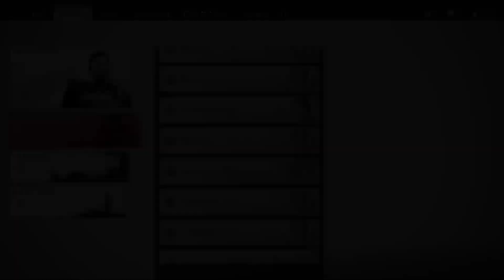Ghost of Tsushima: Exploring Toyotama